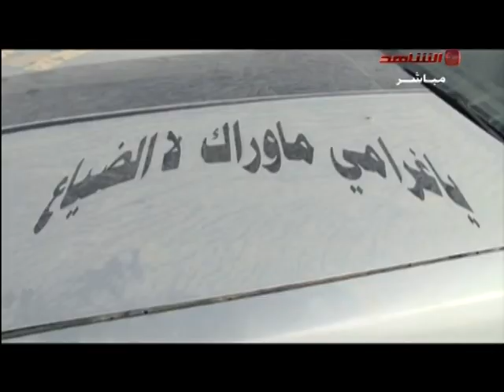مداهمة الداخلية للجواخير